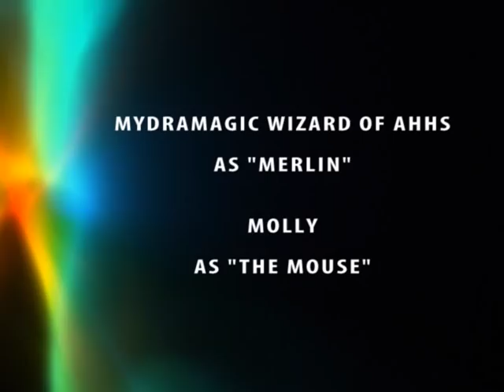Dog Movies - Tricks: MERLIN the Great Wizard